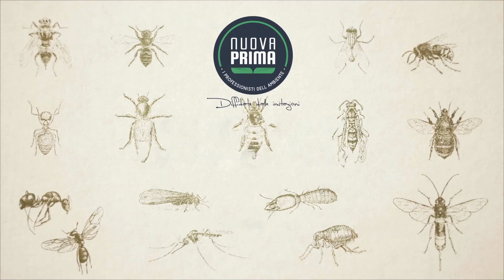NUOVA PRIMA - ISTRUZIONI DI ENTOMOLOGIA - Ep 03. I Flebotomi o pappataci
Prosegue il nostro Format "𝗜𝘀𝘁𝗿𝘂𝘇𝗶𝗼𝗻𝗶 𝗱𝗶 𝗘𝗻𝘁𝗼𝗺𝗼𝗹𝗼𝗴𝗶𝗮", una serie di mini-video riguardanti l'entomologia con la partecipazione del nostro esperto del settore Achille Loi.
In questo terzo episodio parleremo dei 𝗙𝗹𝗲𝗯𝗼𝘁𝗼𝗺𝗶 𝗼 𝗣𝗮𝗽𝗽𝗮𝘁𝗮𝗰𝗶

Ideato e prodotto da 𝗡𝘂𝗼𝘃𝗮 𝗣𝗿𝗶𝗺𝗮 𝘀𝗿𝗹.

𝗖𝗢𝗡𝗧𝗔𝗧𝗧𝗔𝗖𝗜!